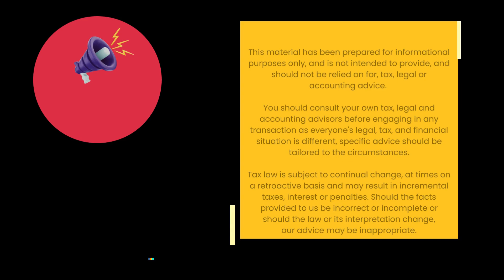Jun 05, Monday - What is Section 351 Non-Taxable Exchange?